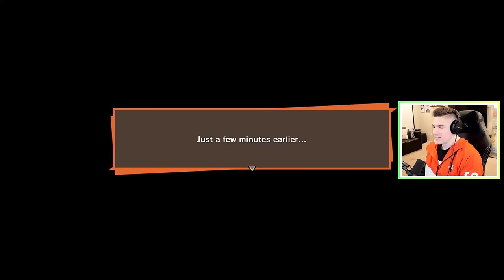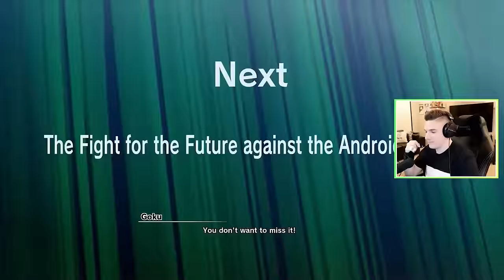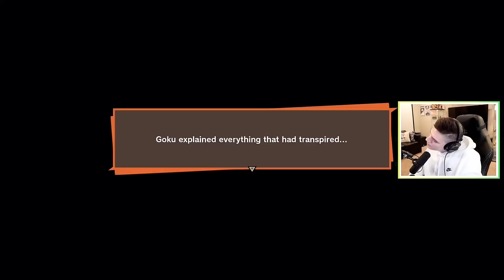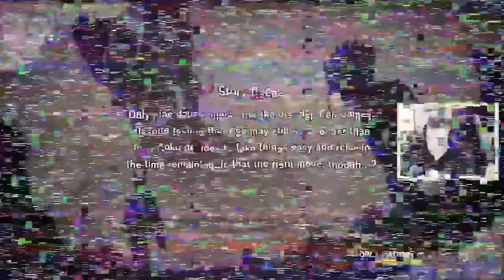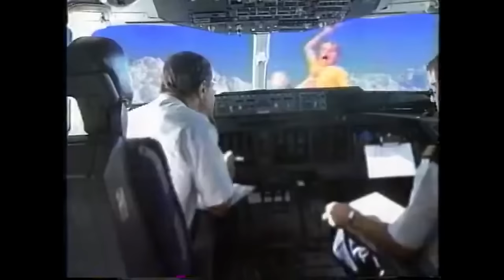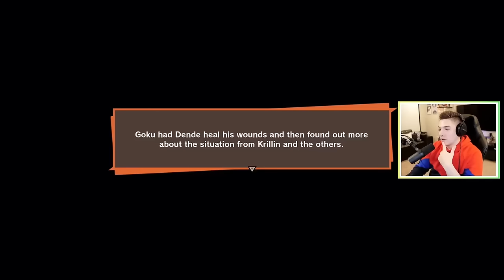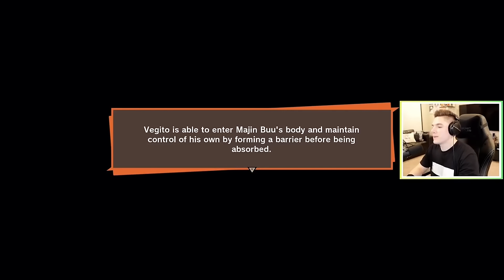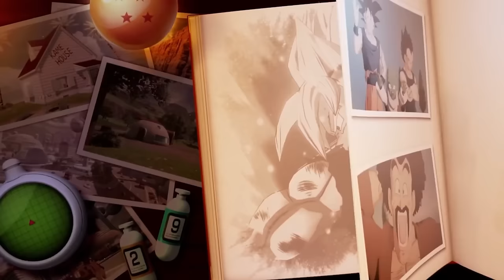Dragon Ball Z Kakarot: The Movie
This is Dragon Ball Z: The Movie! We've compiled the entire story of DBZ taking all the pieces of my Dragon Ball Z Kakarot playthrough to make one massive video!